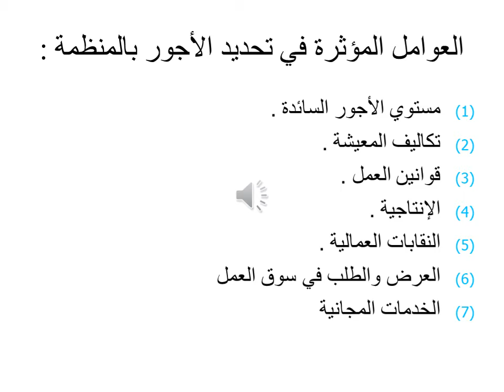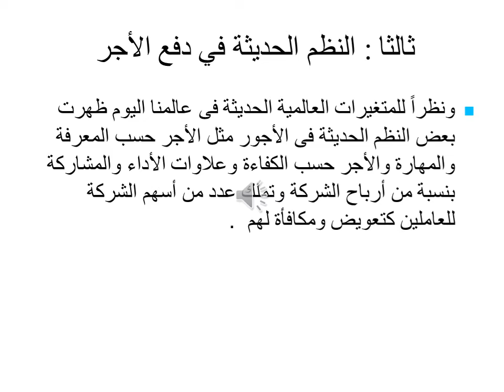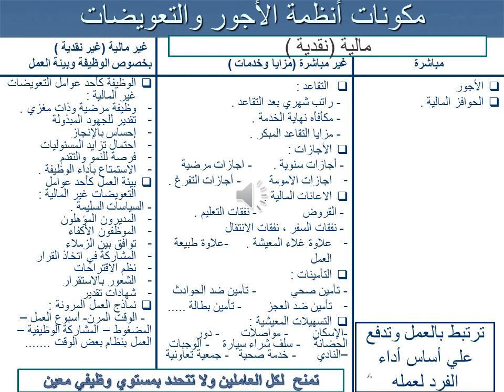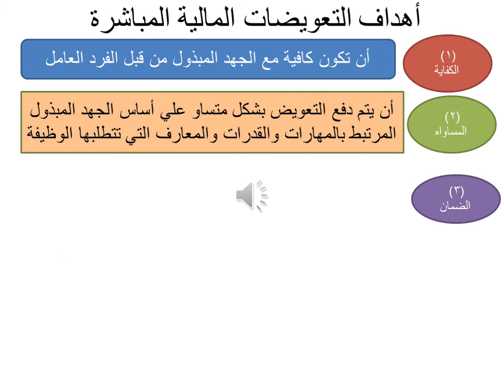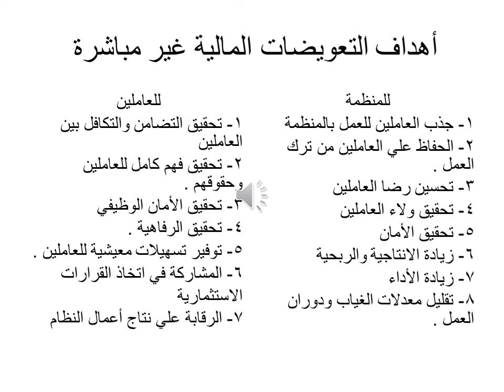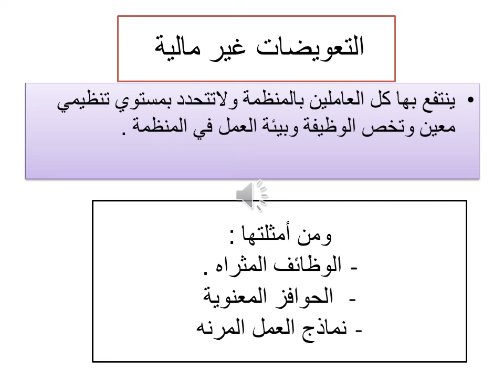تخصص الموارد البشرية - مادة إدارة الموارد البشرية - د/ عادل الزيادي- 04